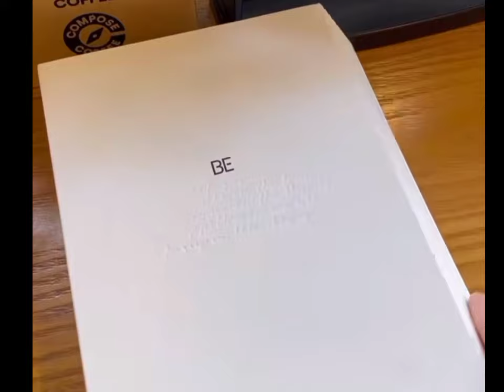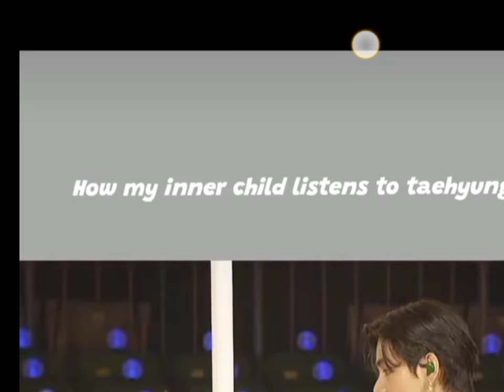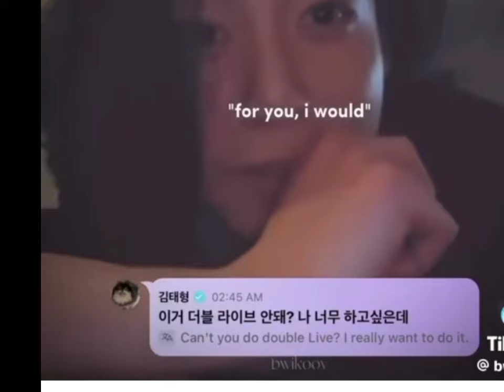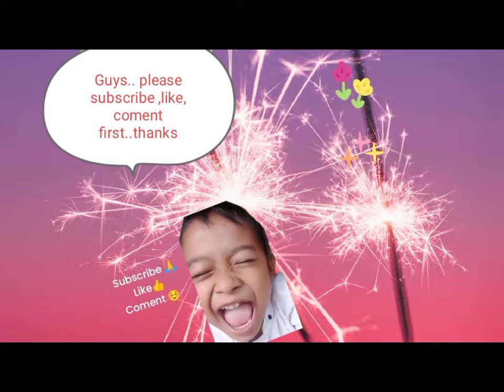BTS , Cute moments 😘☺️army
BTS , Cute moments 😘☺️bts